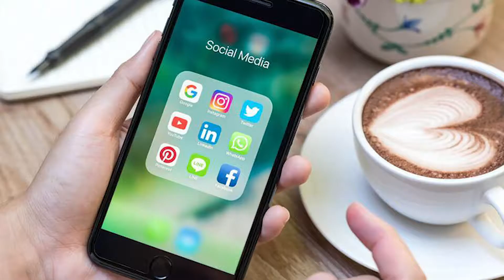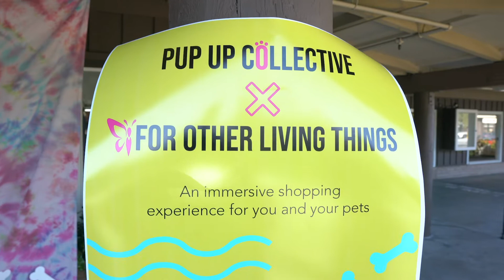PUP UP COLLECTIVE - Pet Store Shopping for Gen Z and Millenials